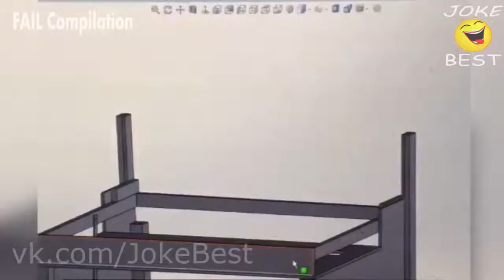ПРИКОЛЫ и неудачи 2014 Февраль FAIL Compilation February1